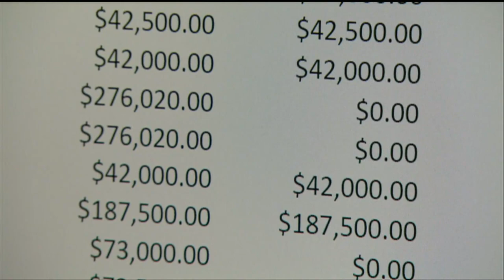Revenue Canada privacy breach leaks prominent Canadians' tax details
Detailed tax information about the private lives of hundreds of Canadians — many of them rich and famous — was sent to CBC News by Canada's tax agency in a major privacy breach.